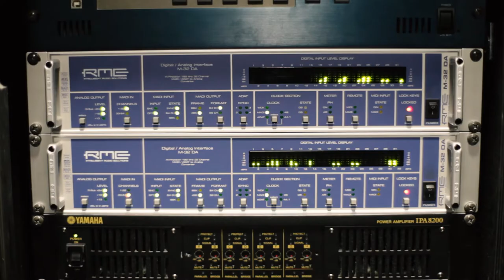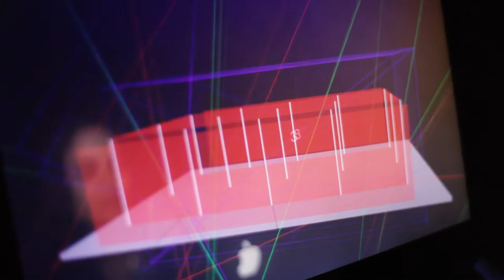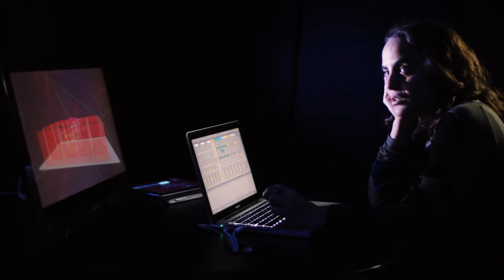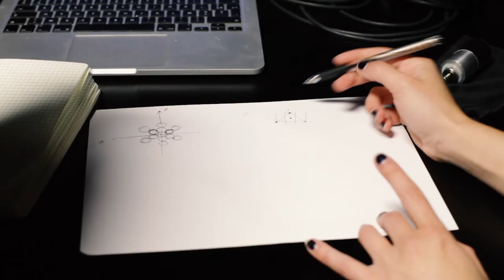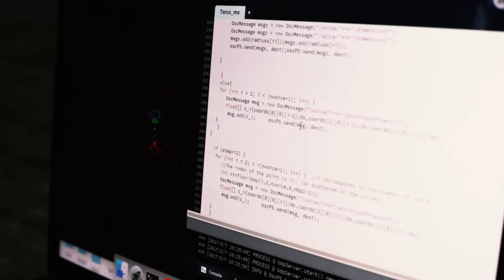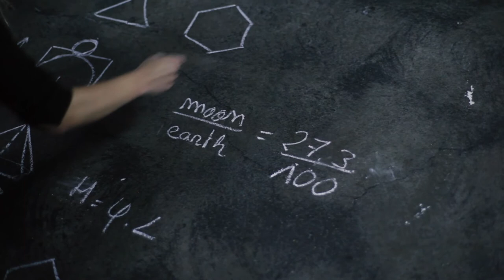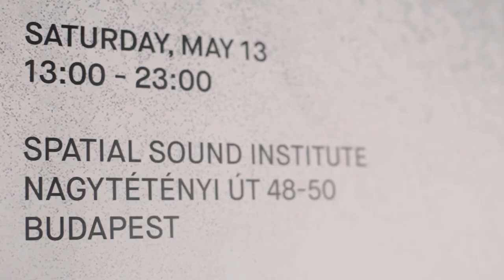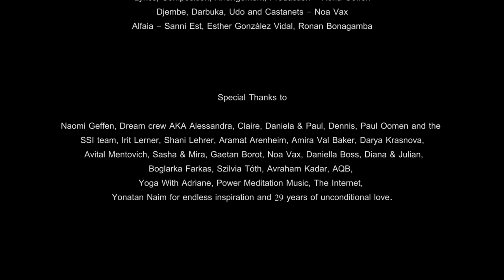The Sound Is The Scenery - Documentary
The Sound Is The Scenery documentary follows Rona Geffen, a multi disciplinary artist, musician and sound healer while finalizing her  audio visual piece The Sound Is The Scenery on 4DSOUND at the Spatial Sound Institute in Budapest. The Sound Is The Scenery is an innovative spatial musical composition incorporating geometrical structures known mainly from Sacred Geometry and mathematical ratios and sequences such as the golden ratio and Fibonacci sequence, with planetary sounds also used in sound healing methods. The Sound Is The Scenery concert was spatially composed to establish self empowerment and a higher state of consciousness.
The movie follows Geffen and her crew which includes mathematician Dr. Claire Glanois and visual artist Alessandra Leone and outlines the guiding themes leading Geffen’s work on this unique and ground breaking project combining sound, geometry, mathematics and light as well as it demonstrates the enchanting outcome of these profound building blocks of nature and art. The documentary was filmed, directed and edited by production company Quiet City (Daniela Del Pomar & Paul Holdsworth).

Film Direction:
Quiet City - Daniela García del Pomar & Paul Holdsworth
Produced by: Quiet City & Rona Geffen